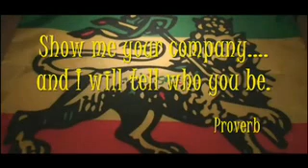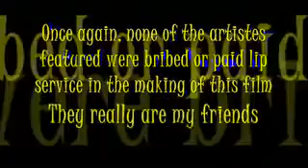Lloyd Brown - Jingles Vol. 2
It's what it is. Jingles given the vox-pop treatment for Lloyd Brown's MySpace page